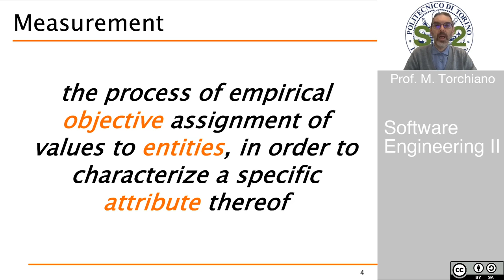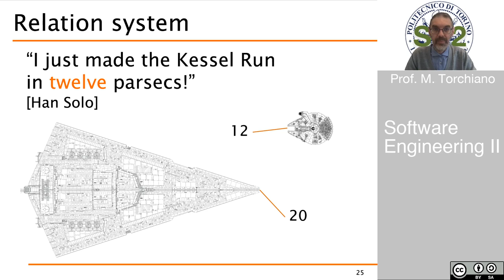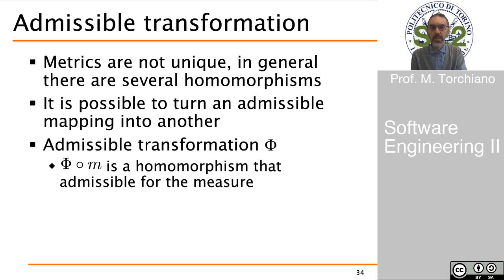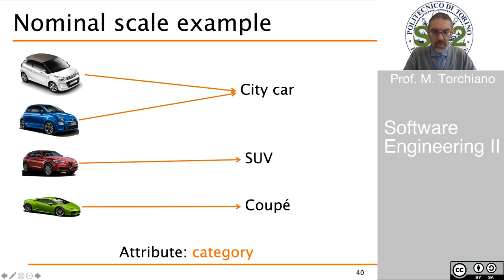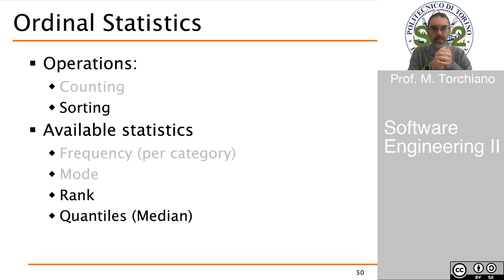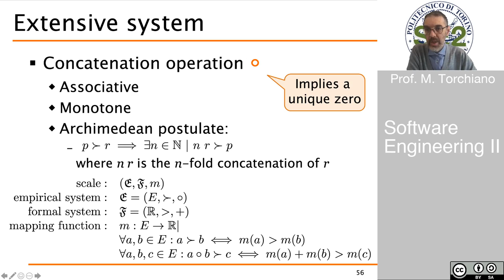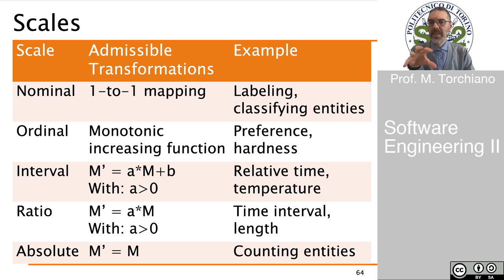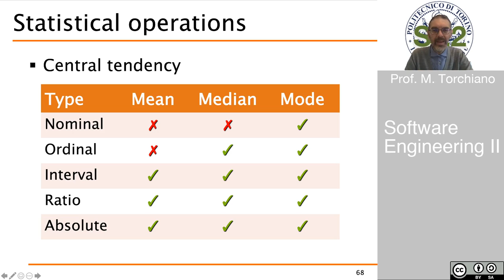SE2 2020 Measurement (part 1)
Software Measurement: Measurement Theory